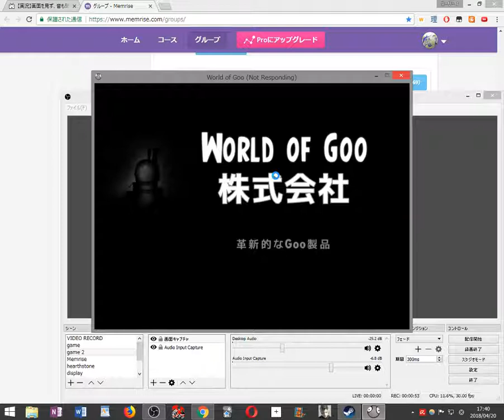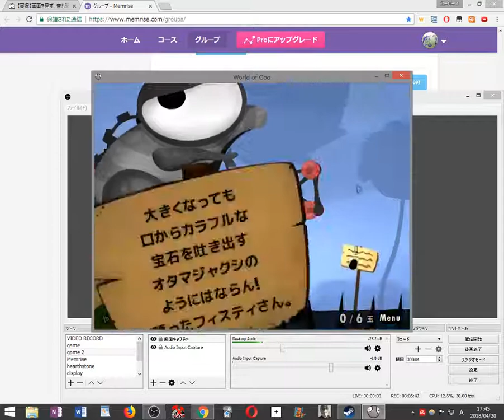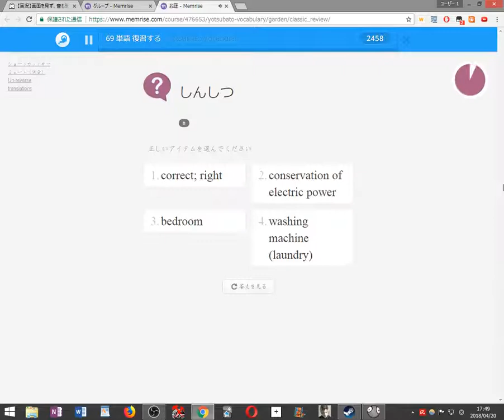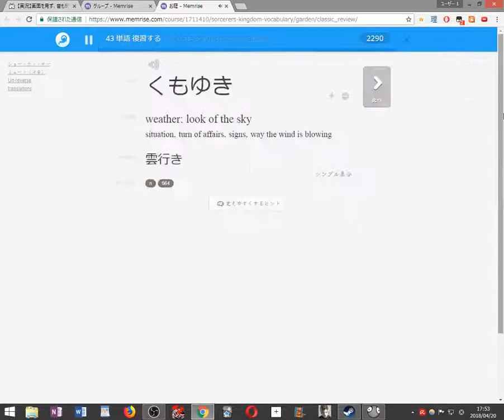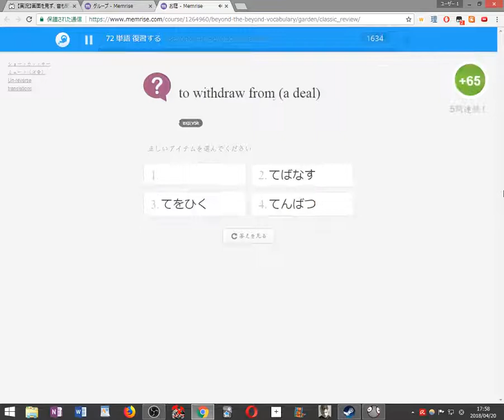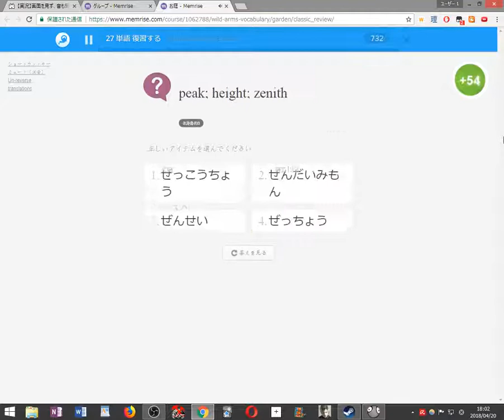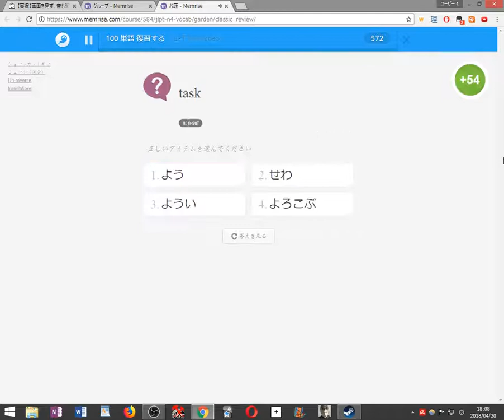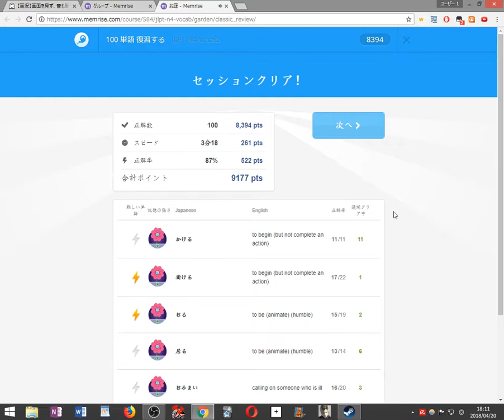World of Goo 2018 04 20 17 39 32